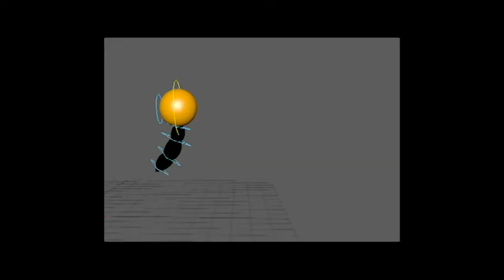Semester 1 Showreel